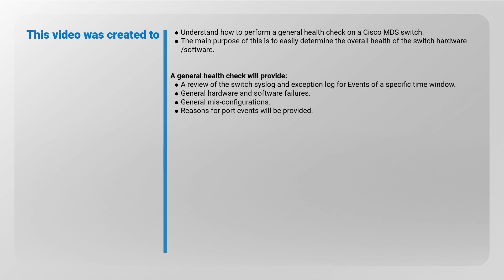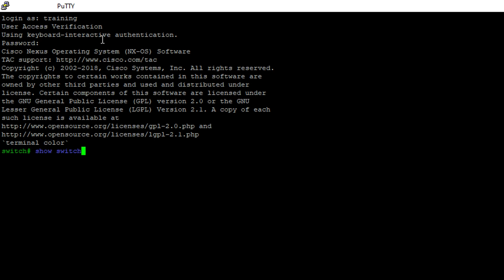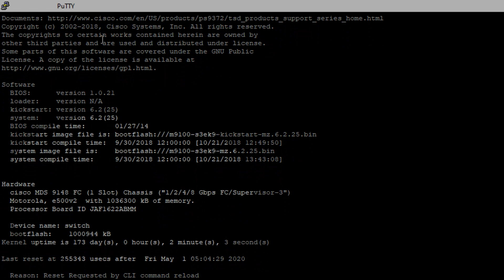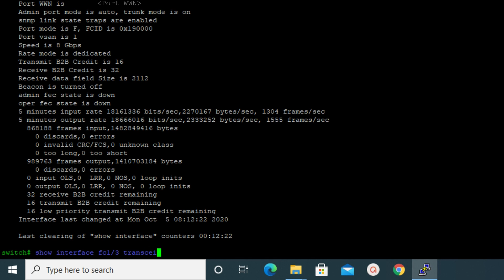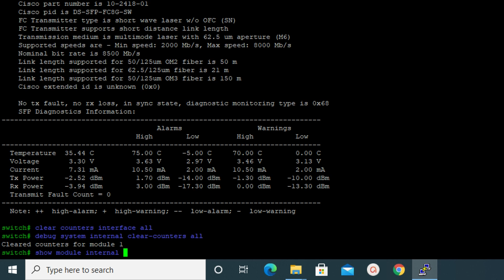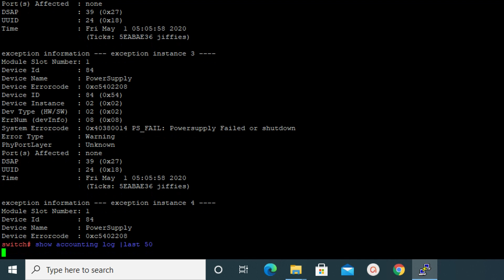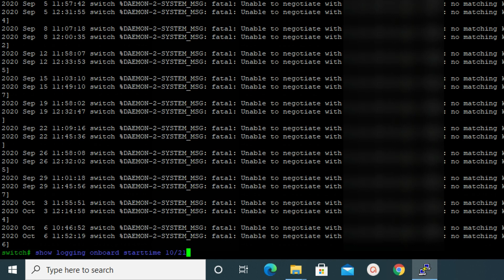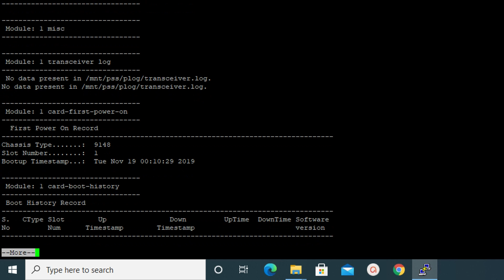How to perform a basic health check on Cisco MDS 9000 switches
This video was created to understand how to perform a general health check on a Cisco MDS switch. The main purpose of this is to easily determine the overall health of the switch hardware and software.